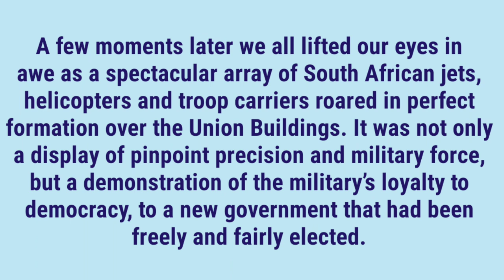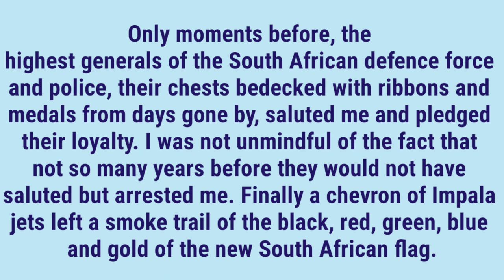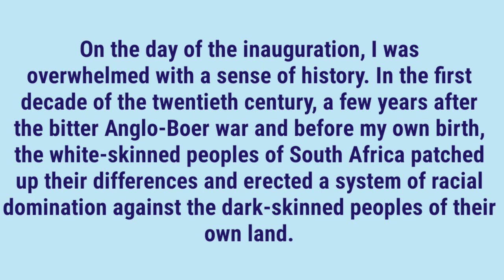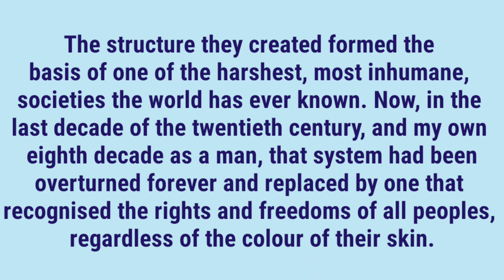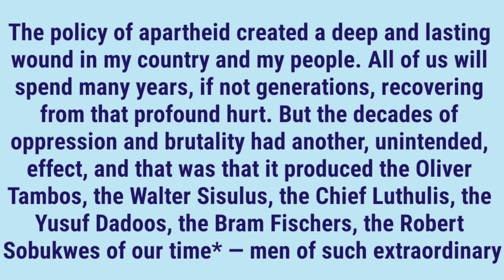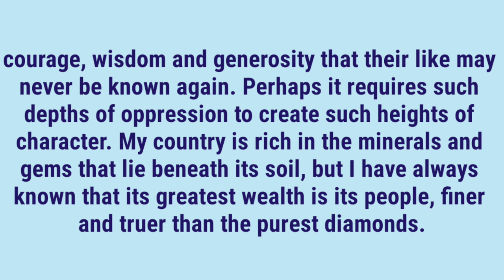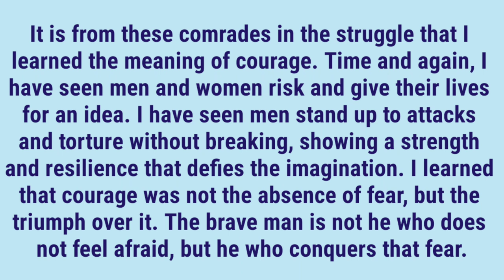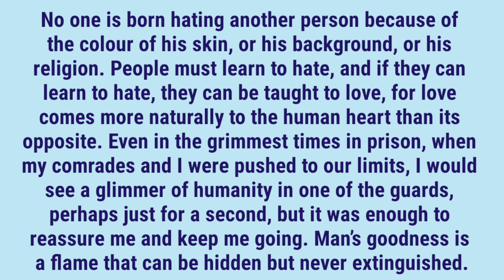Nelson Mandela Long Walk to Freedom | Class 10 | English | First Flight Part-2 - Explained in Hindi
Hello students

This is the part 2 lecture of the chapter - ' Nelson Mandela Long Walk to Freedom ' .I hope it would be helpful to you in understanding the chapter.